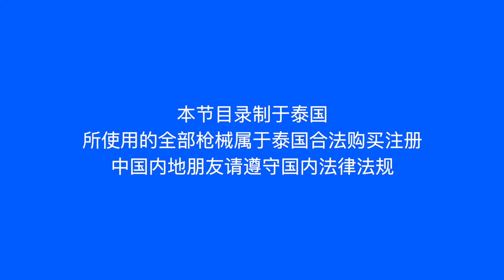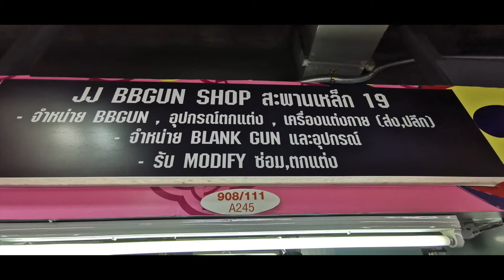【泰国曼谷】柯尔特单动式陆军转轮手枪SSA Colt EP.02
【泰国曼谷】玩具枪 柯尔特单动式陆军转轮手枪SSA Colt动系列介绍EP.02